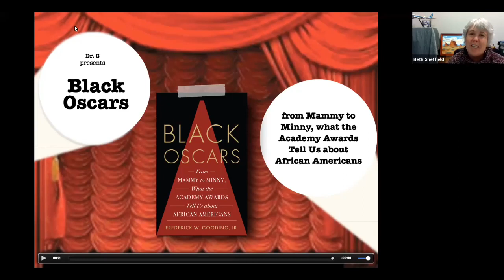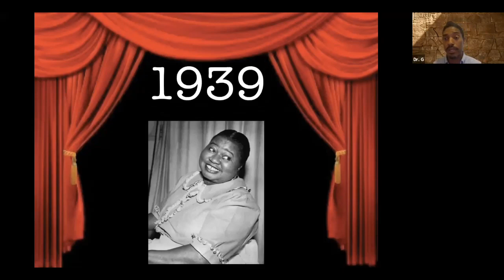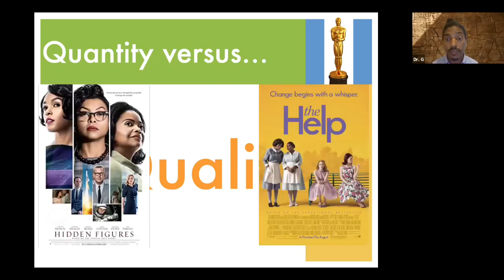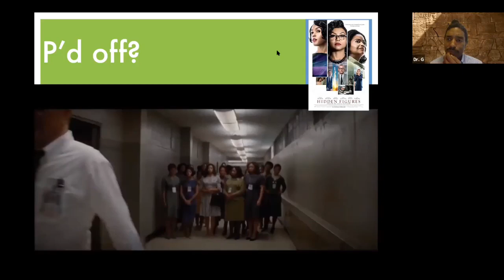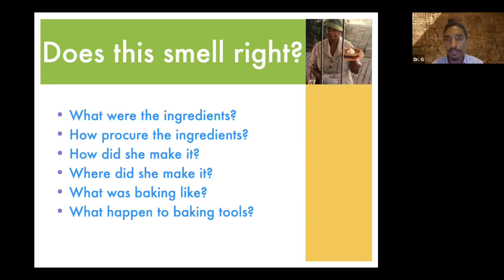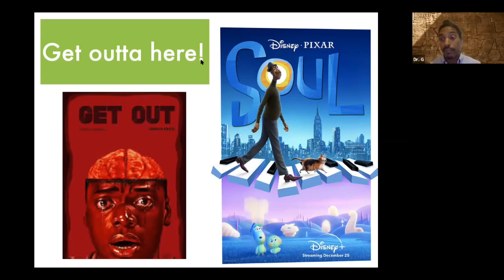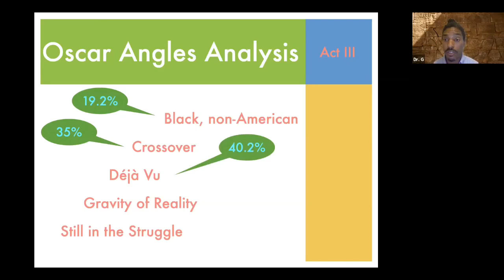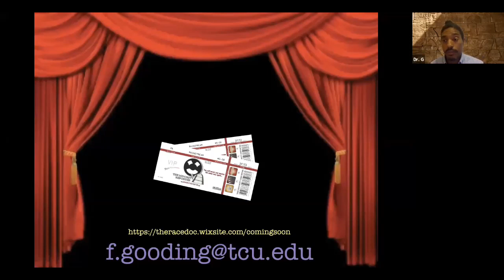African Americans and The Oscars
On the eve of the Oscars, join us for a candid discussion on African Americans in film and the topic of persons of color and award recognition within the movie industry. Professor Frederick Gooding, an associate professor of African American Studies at Texas Christian University, recently published Black Oscars: From Mammy to Minny, What the Academy Awards Tell Us about African Americans. The book expands the reach into cultural studies by analyzing African American Academy Award winners and how their narratives reflect and reinforce larger American history. This program originally aired on March 23, 2021.